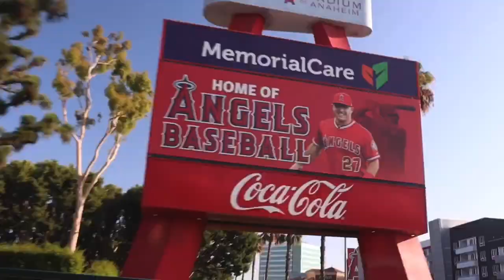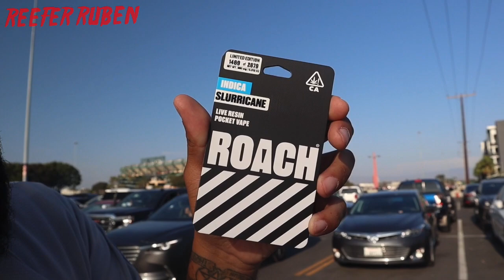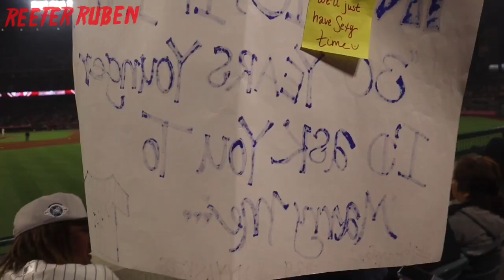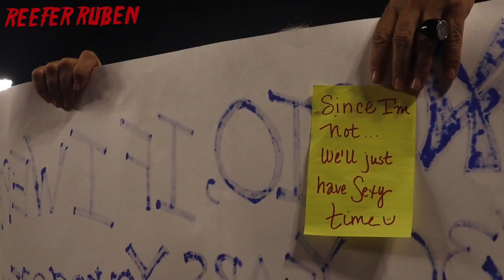SMOKING AT ANGLES STADIUM ! ( YANKEES ) *ROACH*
YERRR WADDUPP DOEE & WELCOME TO THE CYPH WE WENT TO SEE A GAME !!!

YANKEES VS ANGELS , THE YANKEES HAVENT BEEN DOING TO HOT WHICH LEAD TO ME BEING SUPER PUMPED ABOUT THIS GAME, I HONESTLY THOUGHT WE WERE GONNA HAVE A SHOT

LOLLL

BUT WE HAD DABBING JAMES FRANCO COME THROUGH AND JOIN US FOR HIS FIRST FOOTBALL GAME

IT WAS A DOPE EXPERIENCE, & CANT WAIT TO DO IT AGAIN!

WE SMOKIN ON SOME ROACH TODAY !

THE ONE THING THE SEPARATES ROACH FROM THE REST IS THE SMALL DURABILITY WITH THIS APPARATUS

IVE DONE ACOUPLE VIDEOS ON THEM ALREADY MAKE SURE TO CHECK THEM OUT !!!

SLURICANE BABYYYY !

HERE AT THE CYPH WE MAKE SURE TO BRING YOU THE DOPEST DOPE AND THE DOPEST CHALLENGES IN THE CANNABIS COMMUNITY !!
THE CYPH IS GROWING MORE AND MORE BY THE DAY !!!
MAKE SURE TO JOIN THE CYPHER